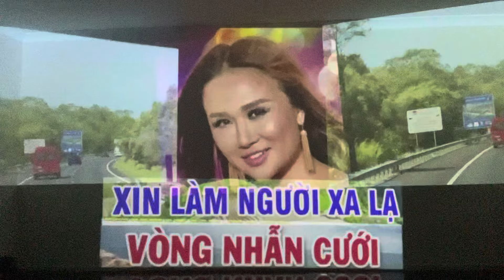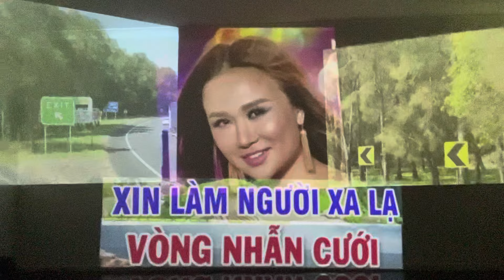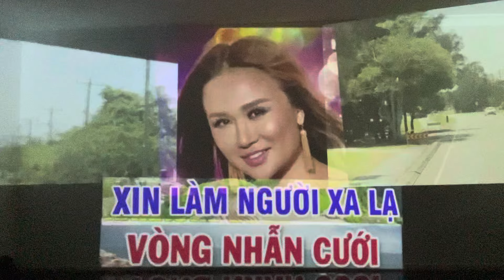Liên Khúc Nhạc Trữ Tình Xin Làm Người Xa La.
Liên Khúc Trữ Tình Xin Làm Người Xa Lạ Vòng Nhẩn Cưới